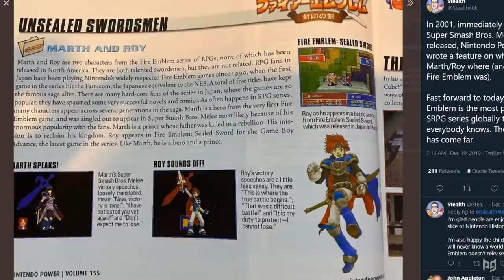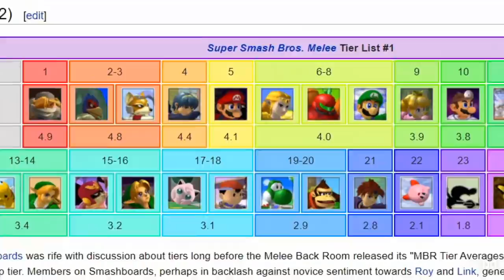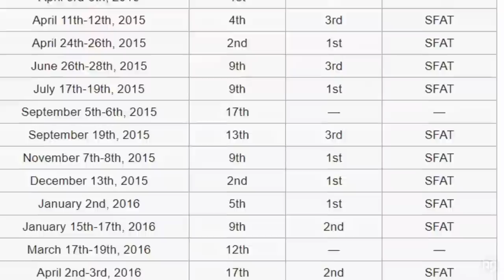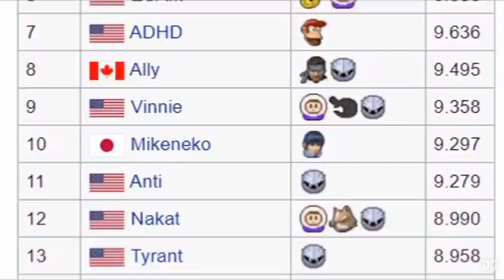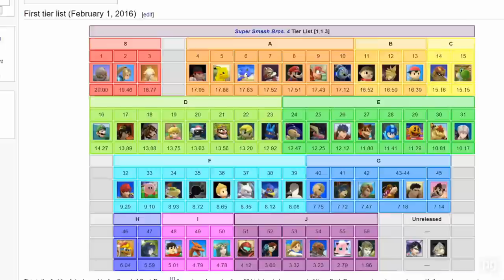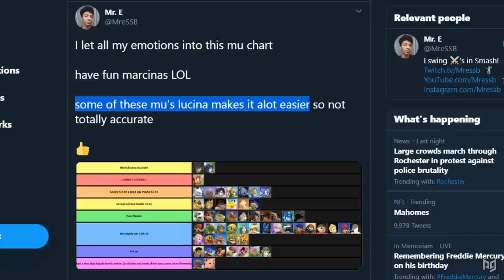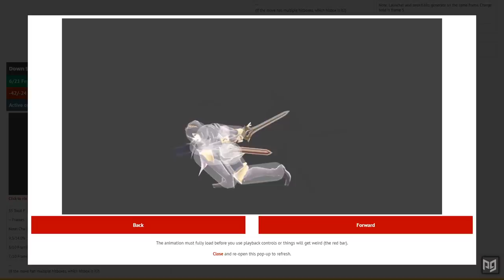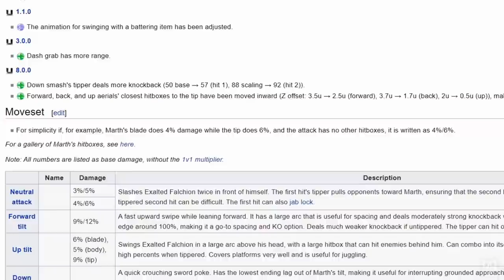The Competitive History of Marth in Super Smash Bros